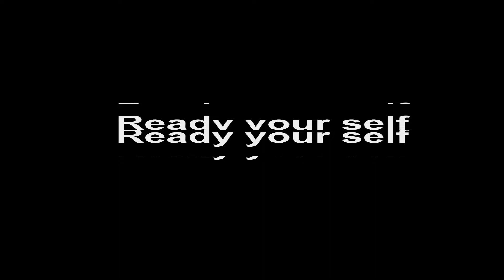Guild wars 2 [PC] (#325) Dragon's stand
We continue with the story line by tracing a path, which was taken by our friends.